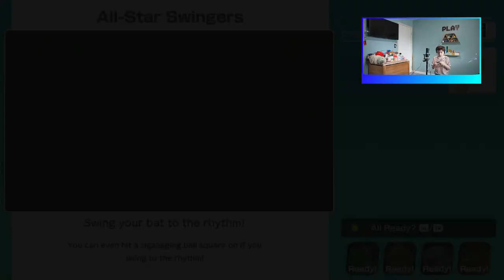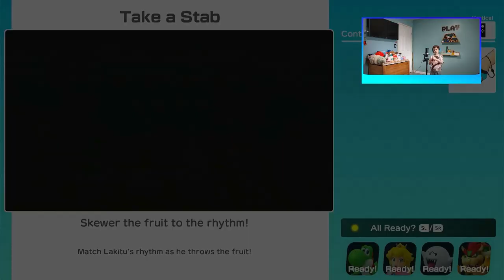Super Mario Party - Minigames | Simply Suarez Episode 8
Super Mario Party is one of my favorite games to play on my Nintendo Switch, especially the minigames!